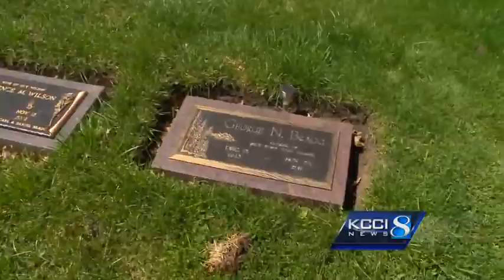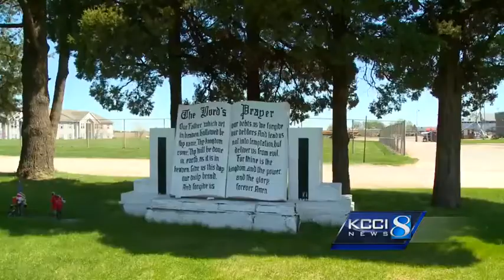Families say owner refuses to fix cemetery's problems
People are concerned about the condition of a private cemetery in Newton.